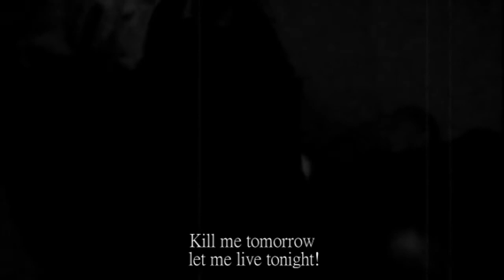Othello - trailer [HD] Nicolas Xuan Vinter film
Othello in a modern film noir adaptation. Fooled by his best friend, obsessed with jeaulousy, Othello decides to take his beloved Desdemona's life. Desdemona played by Agnes Forstenberg.See the whole movie below, participant in Dragon Award new talent 2012, Gothenburg film festival, the world largest online film festival